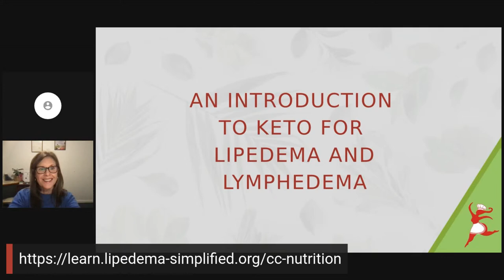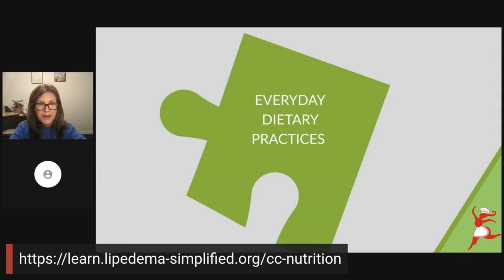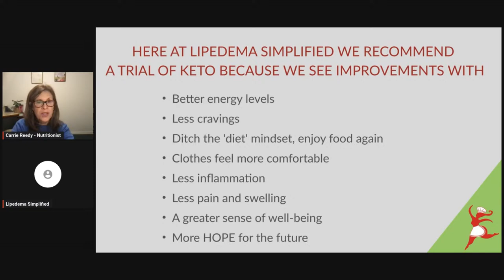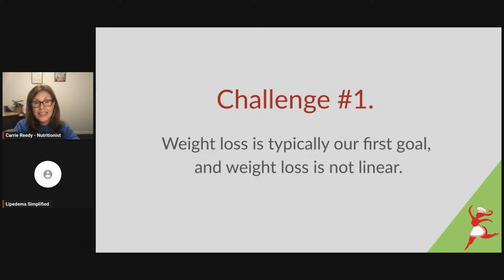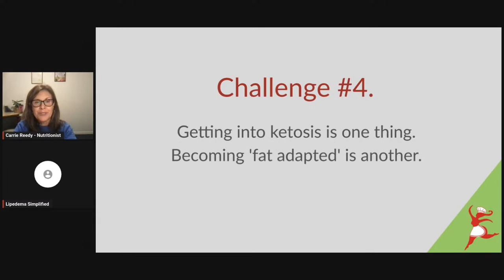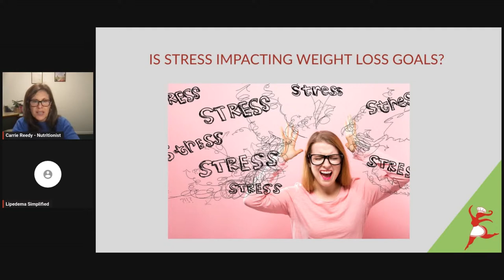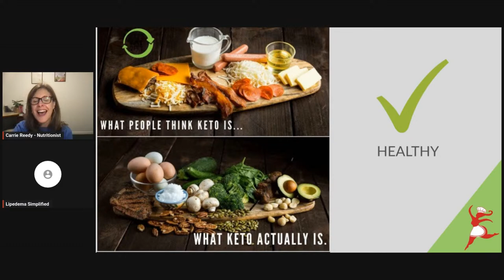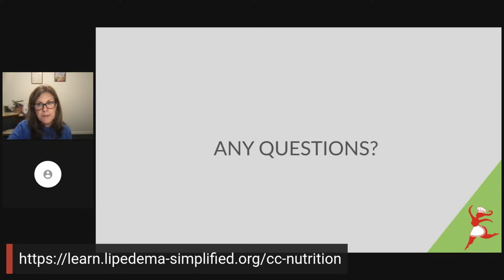Free Webinar! An Introduction to Nutrition for Lipedema & Lymphedema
With proper nutrition, we can live the life we deserve – one filled with fulfillment, excitement, and good health. But it can be quite challenging to find the right balance that works – especially for those of us with lipedema/lymphedema.

That’s why it’s important for us to deepen our understanding of nutrition and how we can navigate this for our own benefit.

Join us!